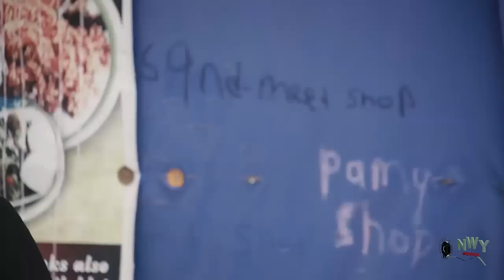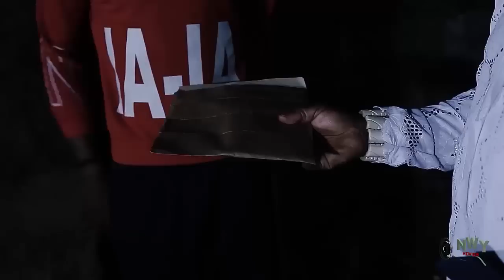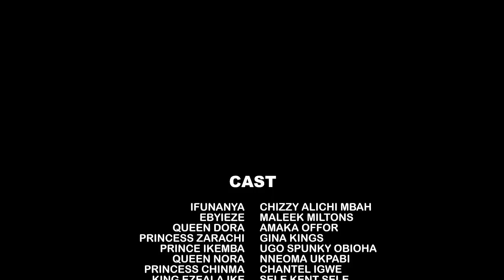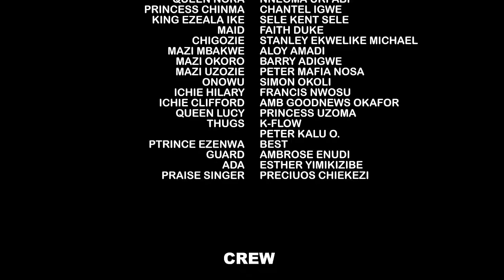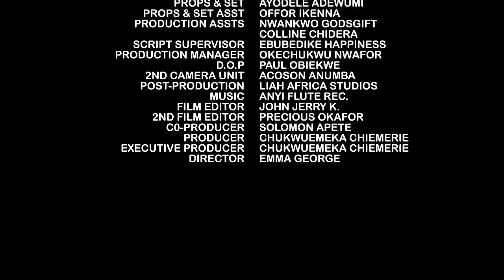The Young Barren Queen Picked A Baby Abandoned Beside The Village River & Raised Him As Her Own